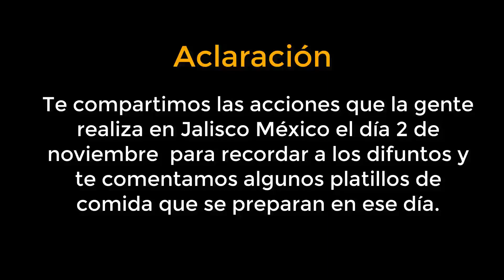Costumbres del día de muertos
Conoce las costumbres que tenemos en Jalisco (México) y que realizamos para el 2 de noviembre en el día de los difuntos.